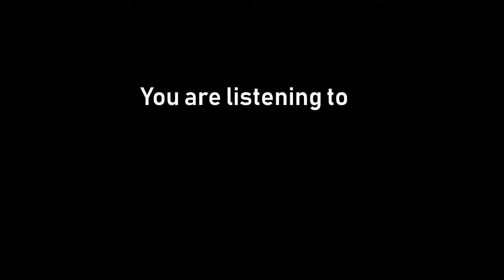Michael Offutt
Two Way Street Coffee House is going live! Tune in to the virtual Friday Night Concert Series every Friday night at 8pm CDT for our special livestream virtual concert!

On Friday, June 18, 2021 the Two Way Street Coffee House Friday Night Concert Series presents Michael Offutt.
We are excited to welcome him back. His songs are educational and fun. Topics include chemistry, physics, and more. He is also a member of the Ragged Rascals Irish band.
He was scheduled to appear March of 2020 which needed to be rescheduled as we transitioned into virtual performances. His June 2021 concert is also the anniversary of our going “virtual” and coming out of the basement into the world wide web.
Michael first performed at Two Way Street Coffee House on June 23, 1978. He is one of the most frequent performers on our stage having performed 20 times from 1978 through the 1980’s and 1990’s. Let’s give a 2WS “welcome back” to our long-time friend Michael.
or on our Facebook page or YouTube channel.

There is no admission charge for the event, but please tip the artist. Use the button on the Two Way Street to leave a donation for Jon and FJ. Please help support musicians and keep their songs flowing during these difficult times.